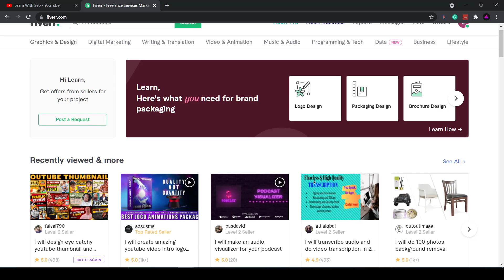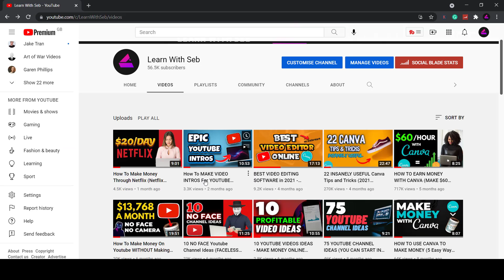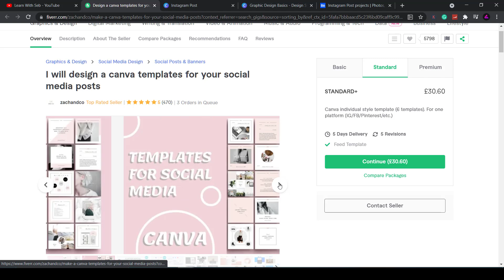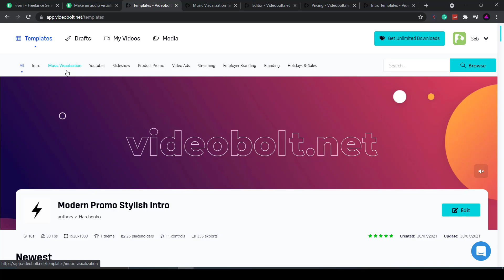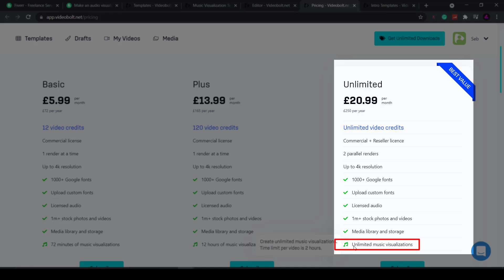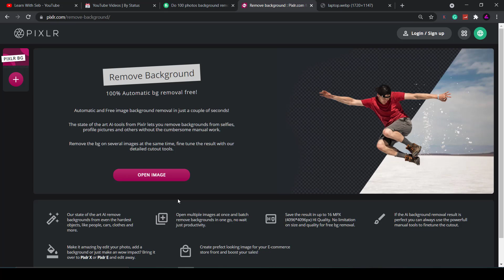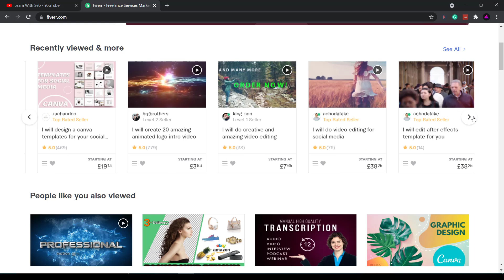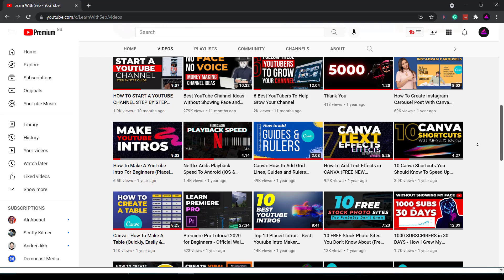5 EASY FIVERR GIGS FOR BEGINNERS (Can You Make At least $20 A Day?)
✅ Get 1000+ YouTube Titles, Hooks & Frameworks To Grow Your YouTube Channel

In this video, I show you 5 Easy Fiverr Gigs For Beginners you can start with no skills.

If I had to start from scratch I would set up these Fiverr gigs to earn extra income online. Can you do them with little to no skills? Yes. I'll explain how. Can you earn more with more skills? Definitely.

We all know Skills pay the bills. So the more skills you have the more you can make.

This video is for those who want ideas on how to get started making passive income.

► INVIDEO - Simple Online Video Editor - 1000s of Video Templates

► NEWSLETTER - Sign up to my mailing list for tutorials straight to your inbox:

You can of course use different links if you want to. I only recommend products and services that I've personally used. I appreciate you supporting this channel so I can keep making videos.

There is no guarantee of any results using the techniques and ideas mentioned in this video. Your results may vary depending on your work ethic, experience, knowledge, and application of skills.